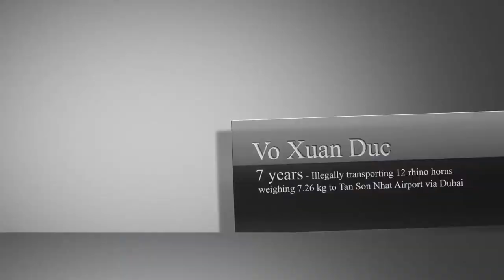Rhino Horn Trafficking Prosecutions in Vietnam 2018-2020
In 2018, Vietnam’s new Penal Code came into force after years of close collaboration between decision-makers in Vietnam and ENV. The new Penal Code increased punishment for wildlife crimes, prescribing up to 15 years in prison + over $86,000 USD in fines. The new law also added “possession” of wildlife or wildlife products as a criminal offense.

Here are 10 rhino horn traffickers that have been arrested and sentenced to prison in Vietnam from 2018 to 2020.

This video was originally made in Vietnamese to deter rhino horn trafficking and included multiple messages to report rhino horn crime to ENV. The English version is not identical.